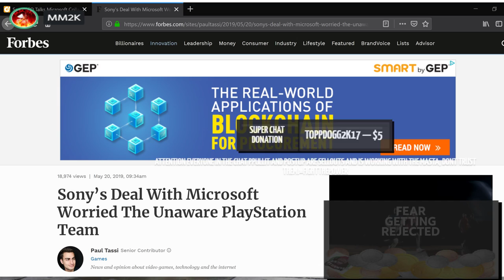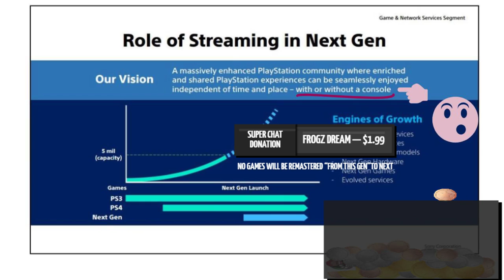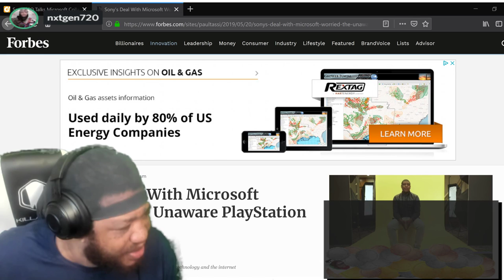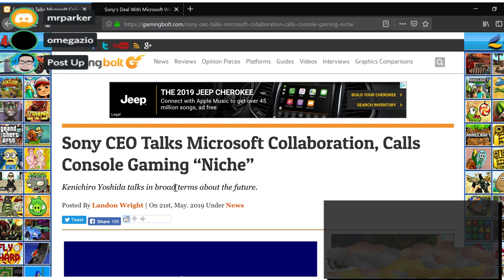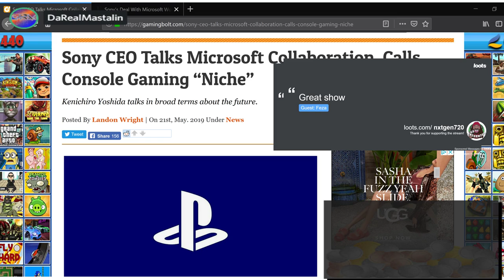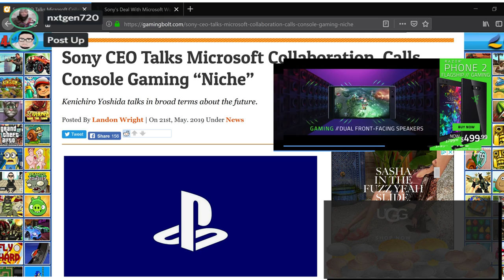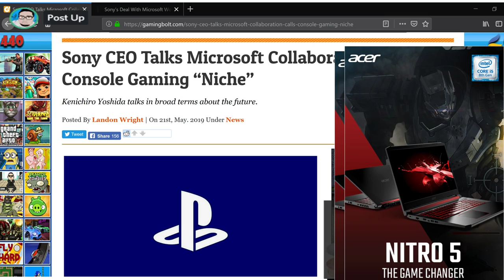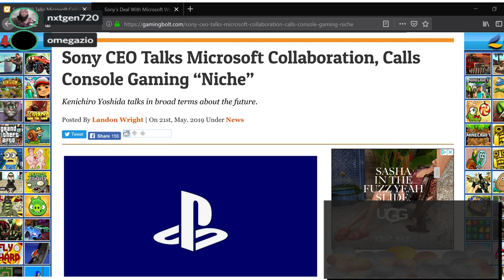SONY BOSS CALLS CONSOLES NICHE AFTER THEY SIGNED A DEAL WITH MICROSOFT WHAT !!